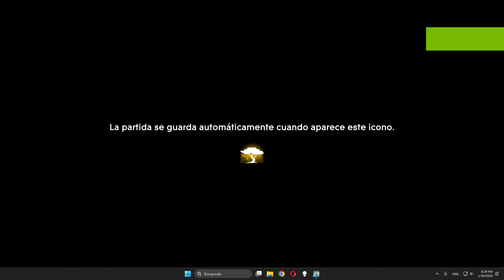Prince of Persia: The Lost Crown 041 en Español (4K y 1080p) sin comentarios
Apto para Adolescentes y adultos.

Adéntrate en un atractivo juego de plataformas repleto de acción y aventura. Viaja por la mitología persa y manipula los límites del espacio y el tiempo.